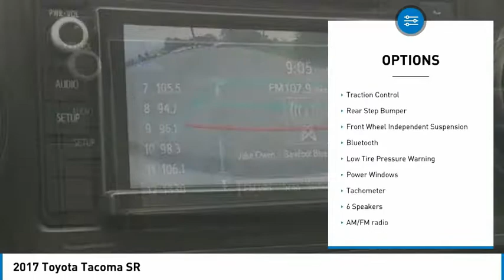2017 Toyota Tacoma SR Super White in Chattanooga P9410T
310 E. 20th Street

Recent Arrival! Priced below KBB Fair Purchase Price!